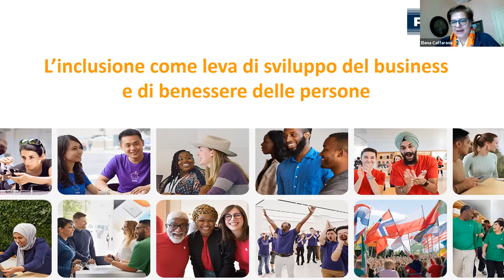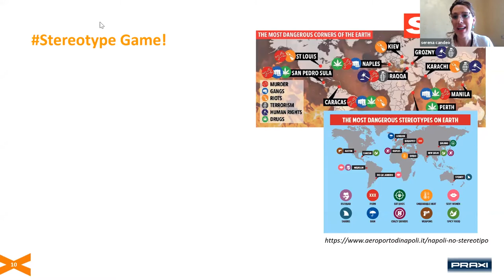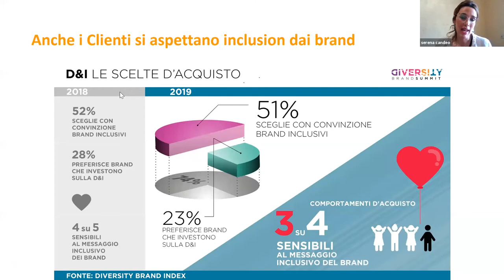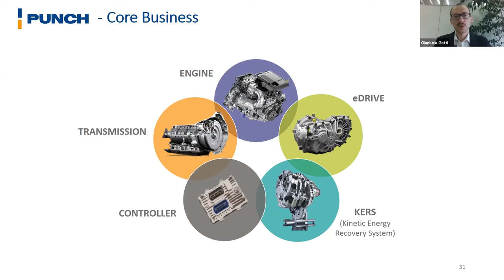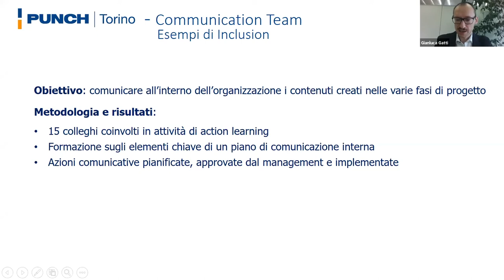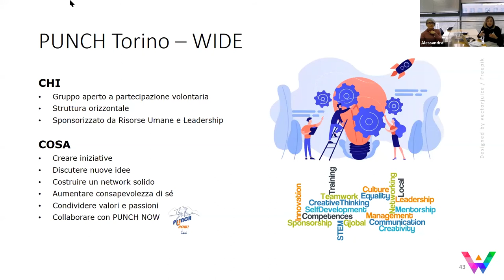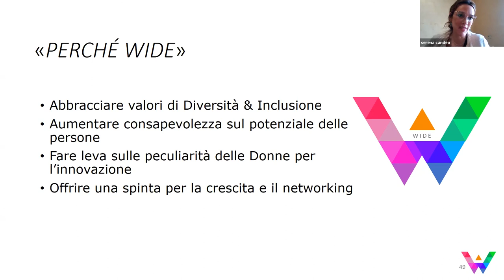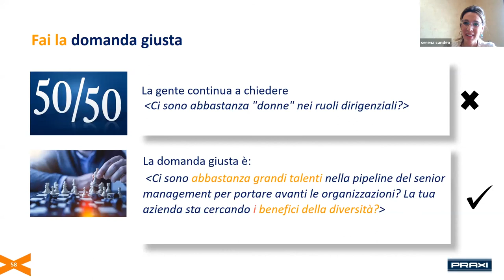L'inclusione come leva di sviluppo del business e di benessere delle persone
Evento virtuale del 19 febbraio 2021.

Perché occuparsi di Inclusion in azienda?
Come l’Inclusion migliora l’engagement delle persone e la performance organizzativa?
Quali azioni occorre mettere in campo per realizzare una strategia di Inclusion?

L’incontro inizia con l’analisi dei risultati delle strategie di Inclusion nelle aziende, per promuovere la partecipazione delle persone alla vita dell’organizzazione e a costruirne il futuro.

La concretezza dell’Inclusion è narrata da PUNCH Torino, parte di PUNCH Group, multinazionale belga leader nello sviluppo, integrazione e produzione di sistemi innovativi di trasmissione e propulsione, attraverso il proprio caso reale in cui il progetto di change management, per transitare da realtà in house di General Motors a player di mercato, è stato interamente progettato e gestito in base ai principi dell’Inclusion.

PUNCH Torino racconta anche le azioni di Diversity Management che, emerse in modo spontaneo da gruppi di persone, hanno finito per coinvolgere tutta l’azienda.

Il webinar si conclude con la condivisione di un modello organizzativo, dove la promozione di una cultura inclusiva si dimostra vincente per il miglioramento del benessere individuale, della capacità di innovazione e della performance a 360°.

Hanno moderato:
Serena Candeo ed Elena Caffarena
PRAXI S.p.A.

Sono intervenut*:
Serena Candeo e Isabel Guerra Rengifo
PRAXI S.p.A.
Gianluca Gatti
Senior HR Business Partner PUNCH Torino e Project Manager "PUNCH Torino New Vision&Mission"
Giovanna Matrone e Alessandra Chianale
WIDE PUNCH Torino Ambassador